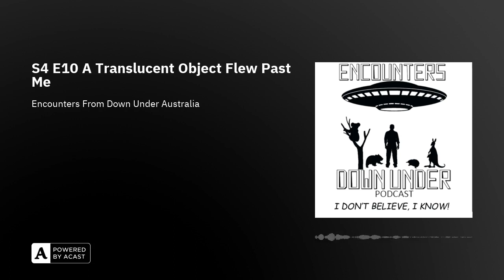S4 E10 A Translucent Object Flew Past Me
Kelly joins us on this episode who had an amazing encounter with a strange transluscent object that could have been a craft or an organic entity defying the laws of nature as we know it.

Episode available on our Youtube Channel

You can find us on all the major socials but make sure to like and follow the Encounters Down Under Podcast Facebook page where we live stream most of our interviews. This gives listeners the opportunity to ask our guest questions regarding their encounter in the comments.

Show your support for the show by grabbing yourself some awesome merchandise from our online store with a great variety of quality products to choose from.